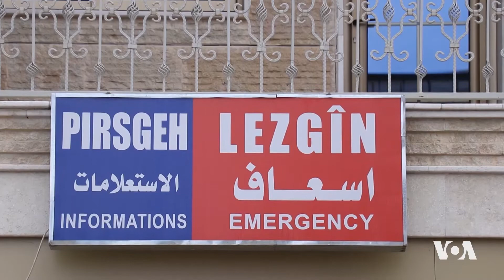Li Bakur Û Rojhilatê Sûriyê Tûşbûyên Korona Zêde Dibin | Dengê Amerîka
Desteya Tendirustiyê ya Rêveberiya Xweser li Bakurê Rojhilatê Sûriyê diyar kir ku herêm ber bi pêla nû ya koronayê ve diçe .